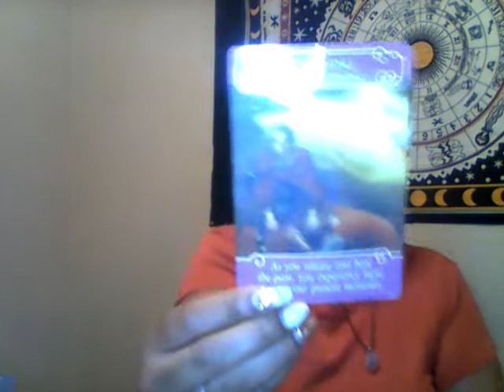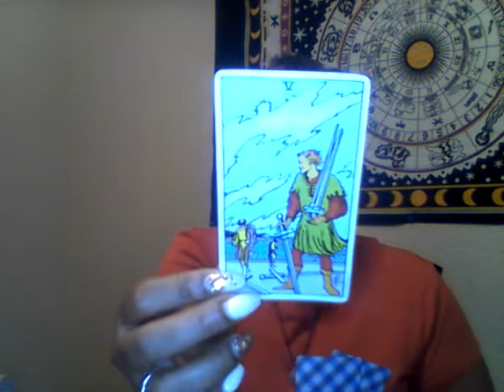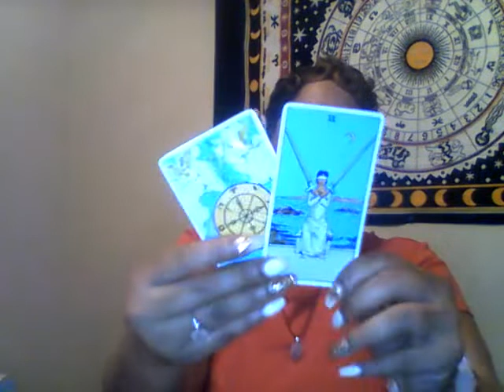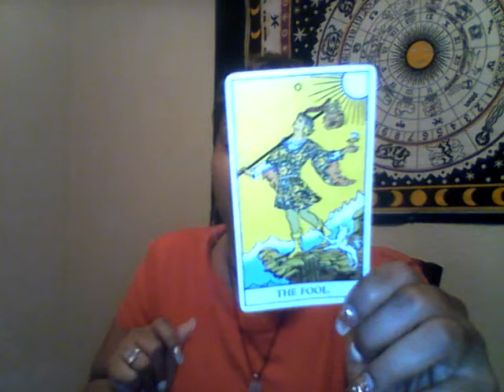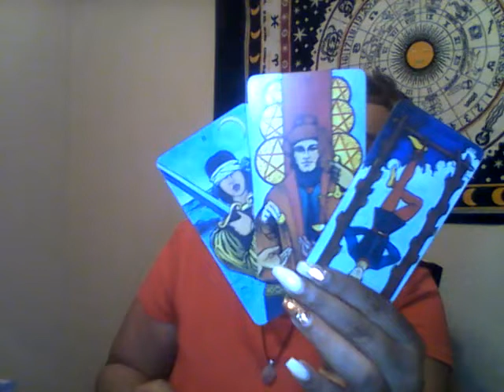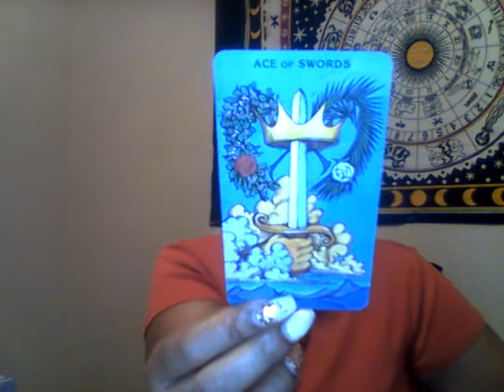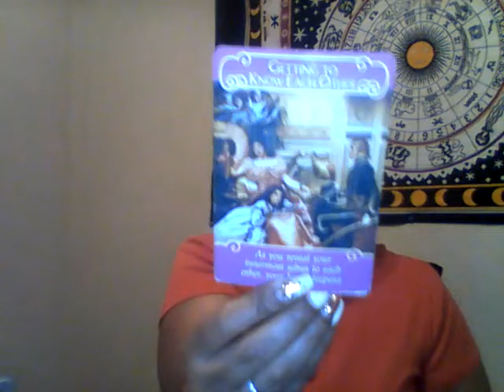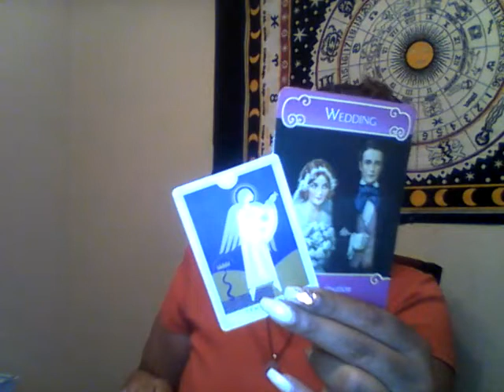♒ Aquarius: Love will Never DO without YOU! 🏃‍♀️🏃‍♀️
Hi Aquarius, this is your "How Does Bay/Bae Feel About You"! This reading is for Sun, Moon, Rising and Venus.

If you care to skip this Marvelous intro, the reading starts at 8:55.

The Marvelous intro includes:

**Greeting
**November Specials
**A little Astrology (Planets, Retrogrades, etc.)

Namaste-